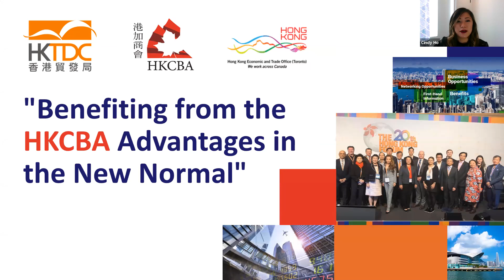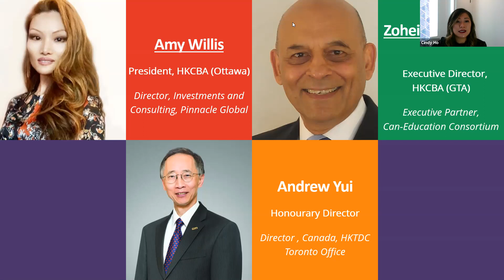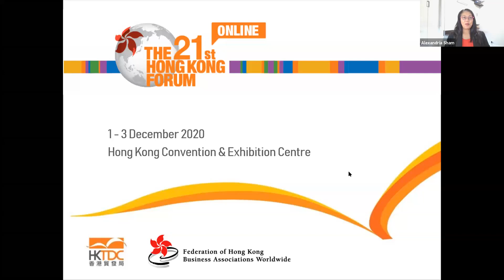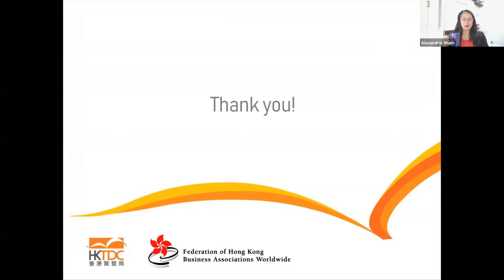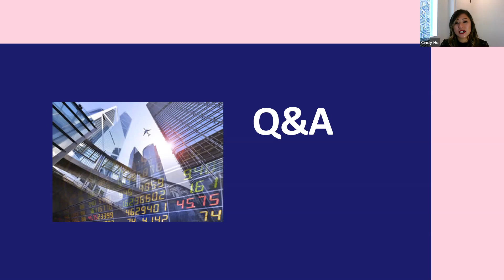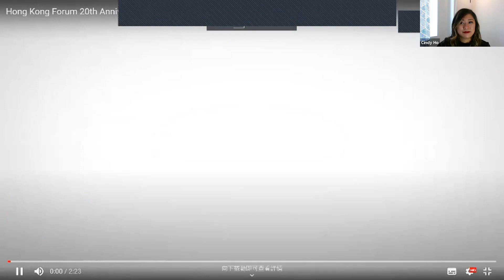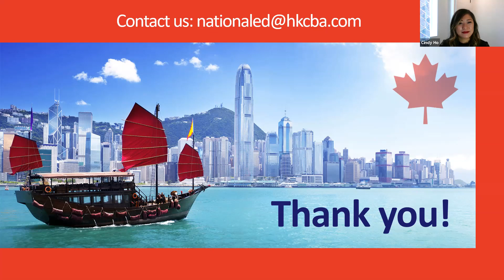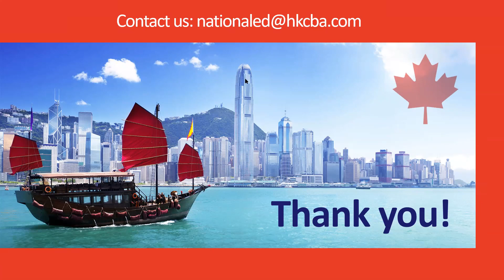HKCBA X HKTDC Webinar: Benefiting from the HKCBA Advantages in the New Normal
Established in 1984, the Hong Kong- Canada Business Association (HKCBA) has provided platforms and services to members and prospective members across Canada to facilitate their pursuit of different business interests. These include exploring opportunities in Asia via the Hong Kong platform, domestic and international network expansion, Team HKCBA Delegation to the annual Hong Kong Forum, and fun. These HKCBA platforms and services have continued evolving with time and remained relevant.

This webinar is designed to share with Members and prospective members what and how HKCBA is joining forces with you and, together, turn the crisis into opportunities under the COVID new normal.

From November 3rd, 2020